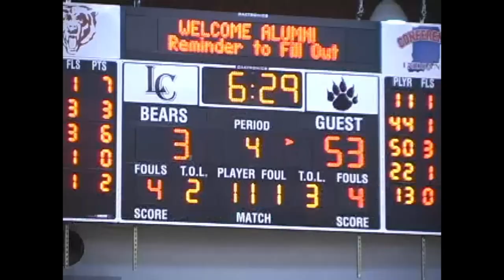Lawrence North vs Lawrence Central Basketball Game 2003-2004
It was so exciting beating our rivals.  The gym was standing room only to watch LN come away with the victory.